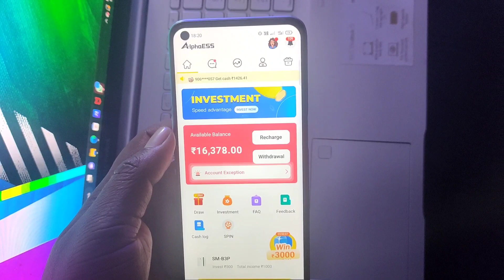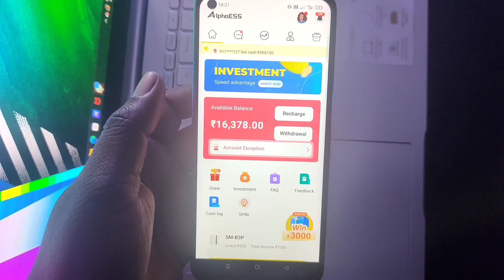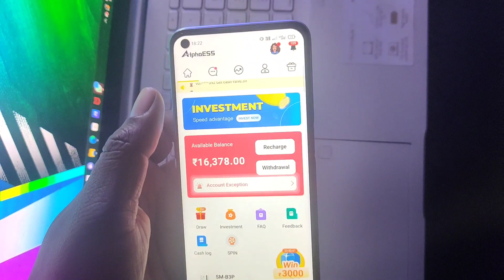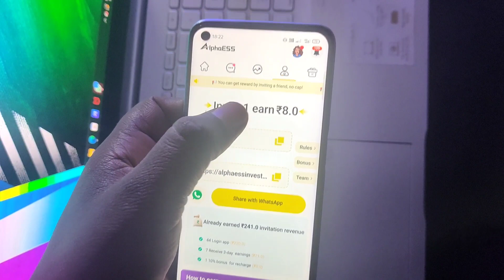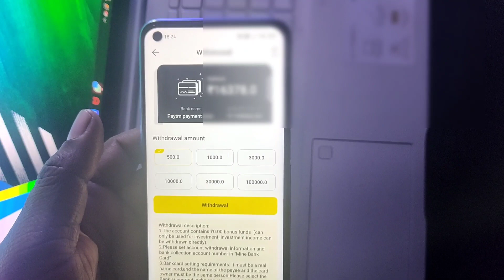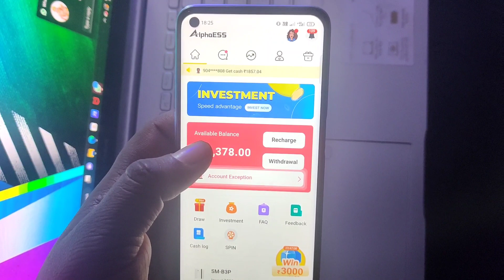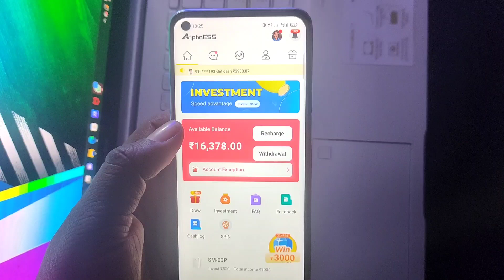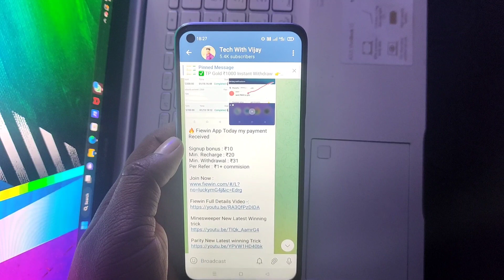Alphaess App withdrawal problem solve | Alphaess App Today New Update | Alphaess App Payment proof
2022 earning app
 earning apps
2022 best power bank app

Disclamer -:
धन्यवाद 🙏🙏🙏